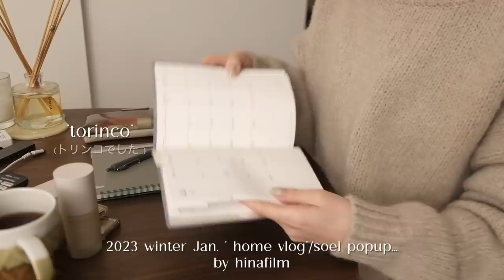【vlog】仕事始め&妹とshopping!!とある4日間🌿 コスメ購入品/ユニクロ撮影...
身長 162cm
足のサイズ 22.5～23.0

プロデュースブランド" Reurie' (レウリィ)"
Reurie' HP

随時、更新していますので

お手紙はこちら↓
〒810-8516
福岡市中央区今泉1-12-23西鉄今泉ビル5Ｆ
株式会社 シナプス 田中日菜宛